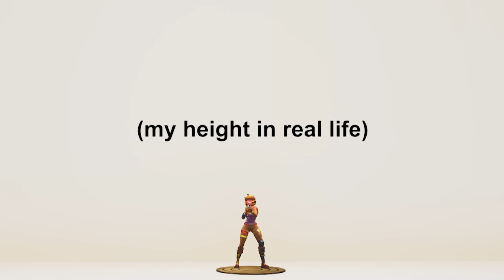Beat A Hacker, Win $1000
I challenged 8 Youtubers with hacks, and if they beat me they win $1000!

SIZL MAP CODES FROM THIS VIDEO:
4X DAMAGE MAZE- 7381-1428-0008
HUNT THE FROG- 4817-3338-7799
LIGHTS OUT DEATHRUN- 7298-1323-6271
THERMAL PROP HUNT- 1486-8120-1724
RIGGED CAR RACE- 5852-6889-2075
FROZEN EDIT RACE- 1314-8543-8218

*theres no actual hacking in this video obviously dont ban me epic :D*